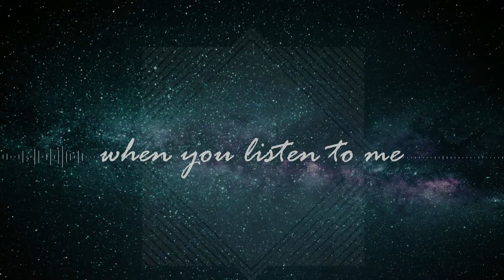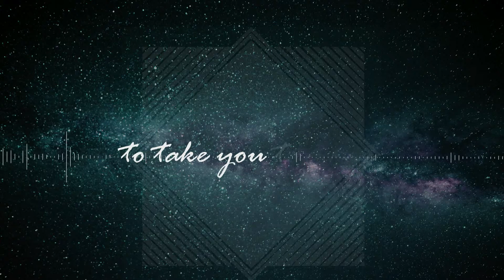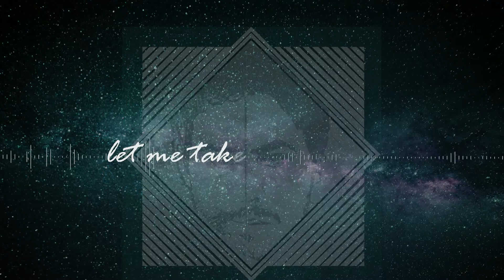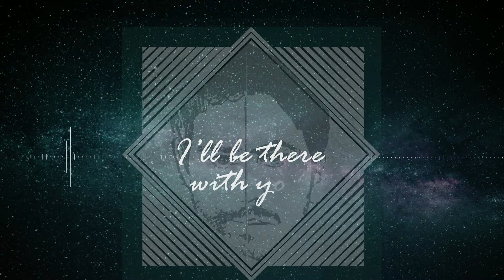Let me show you - Bits on the run (Lyrics video)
Let Me Show You es el segundo tema propio que compusimos tras The Power To Believe, que también vio la luz en 2018 como parte de un EP.

Let Me Show You is our second composition after The Power To Believe, released also in 2018 as part of an EP.

Lyrics:

Yes I need to see your smile
when you listen to me
so, let me show you a way
yes i need to feel your eyes
wide open to see
so let you try to be free
try to be free

Please I need to see your smile
try to feel passion go
go inside your heart
so try to cry no more

tell me the reasons why
you believe it's the end
so try, you must go on

Let me take your hand
to take you through
trhough the way of love
to a lovely place
let me follow you
until the end
i'll be there, with you